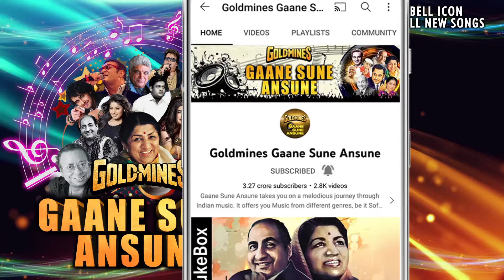आजा रे तू आजा HD -सपनों का मंदिर - जितेन्द्र, जया प्रदा - मोहम्मद अज़ीज़, अलका याग्निक - Old Is Gold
Song:- Aaja Re Tu Aaja
Singer(s):- Mohammed Aziz, Alka Yagnik
Movie:- Sapnon Ka Mandir (1991)
Music Director:- Laxmikant-Pyarelal
Lyricist:- Sameer

Lyrics:-
Aaja Aaja Ri Tu
Aaja Baaho Me Meri
Aaja Tu Dil Me Sama Ja
Na Zid Ab Kar Goriye
Is Chikne Chikne Gore Tan Pe
Na Itna Akad Goriye
Ja Ja Ja Ja Re Tu
Ja Ja Chahun Na Tujhe
Ja Ja Kyu Chhede Mujhe
Ja Ja Na Mujh Se Ulajh Beriye
Main Aaungi Hath Nahi Tere
Na Baiyaan Pakad Beriye
Aaja Ja Ja Re Ja Ja
Aaja Ja Ja Re Ja Ja, Aaja
Teri Chhoti Chhoti Aankh Jaise, Goliyaan, Goliyaan
Hari Mirchi Ke Jaisi Teri, Boliyaan, Boliyaan
Tere Patle Hath Jaise, Daliyaan, Daliyaan
Sabke Aage Kyo Deti Hai Tujhe, Gaaliyaan, Gaaliyann
Are Soniye, Aaja Sine Se Laga Lun Tujhe Apne
Na Mujh Pe Bigad Goriye
Ho Kaale Kaaue Ke Jaisa Hai Tera, Rangad, Rangad
Main Na Jaaun Kabhi Tere, Sangad, Sangad
Mere Dil Se Tu Aise Dil, Jod Na, Jod Na
Harjaai Ab Mera Pichha, Chhod Na, Chhod Na
O Beriye, Karun Binti Aaj Main Tujhse
Na Mujh Se Tu Lad Jaaniye
Aaja Aaja Ri Tu Aaja, Chahun Na Tujhe Ja Ja
Baaho Me Meri Aaja, Na Mujh Se Ulajh Beriye